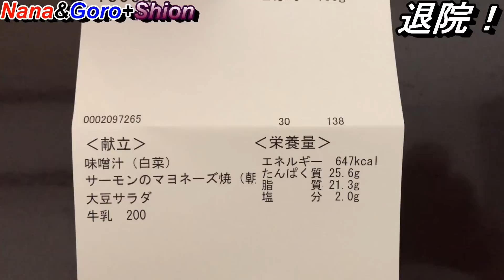退院！Discharged!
入院生活11日目の朝！退院しました。

Nana&Goro+Shion